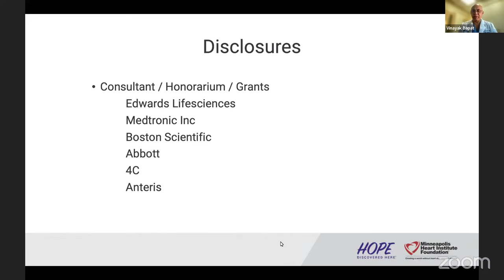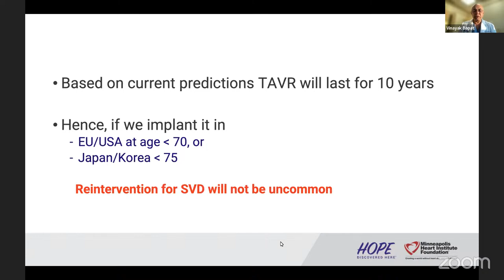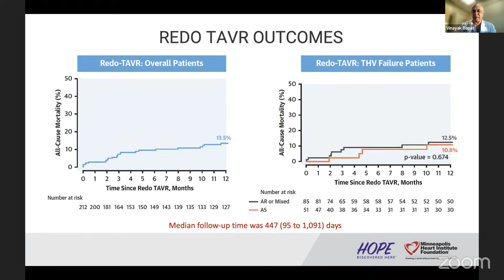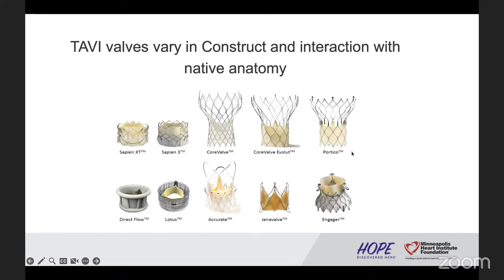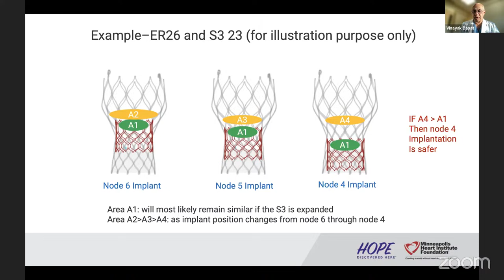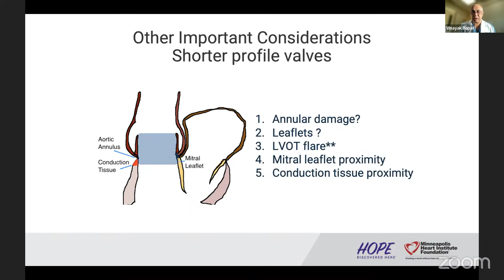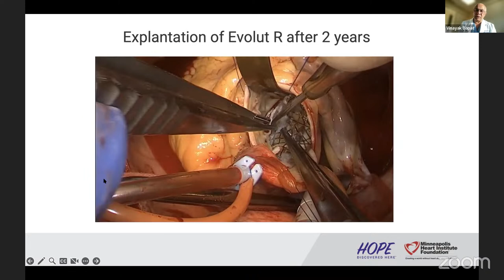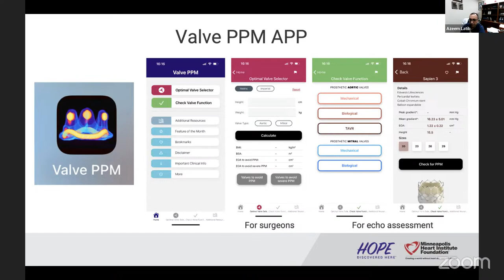Redo TAVR: Technical Considerations